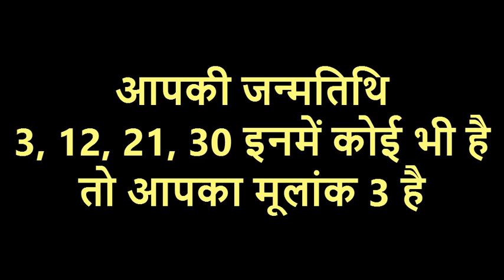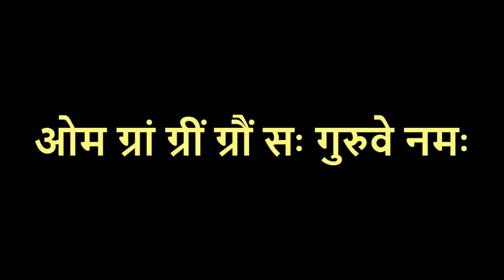मूलांक 3 / अपनी जन्मतिथि से जानिए आर्थिक परेशानी दूर करने के ज्योतिषीय उपाय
मूलांक 3 / अपनी जन्मतिथि से जानिए आर्थिक परेशानी दूर करने के ज्योतिषीय उपाय आपकी जन्मत‌िथ‌ि 3, 12, 21, 30 इनमें कोई भी है तो आपका मूलांक 3 है। आपको अपनी क‌िस्मत चमकाने के ल‌िए गुरुवार के द‌िन पीला वस्‍त्र धारण करना चाह‌िए। भगवान व‌‌िष्‍णु की पूजा और व‌‌िष्‍णु सहस्रनाम का पाठ करें। आपके ल‌िए टोपाज या पुखराज रत्न धारण करना शुभ रहेगा। मंत्रों से लाभ पाना चाहते हैं तो 'ओम ग्रां ग्रीं ग्रौं सः गुरुवे नमः' मंत्र का जप करें।